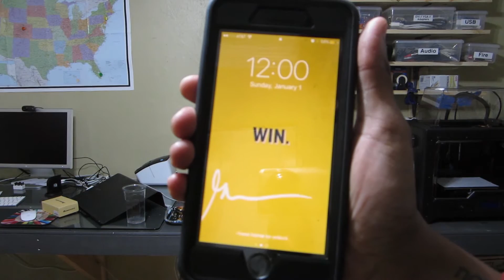I'm Back!!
Week 1

My name’s Shaun, and I’m from Trinidad & Tobago and live in Boca Raton, FL.